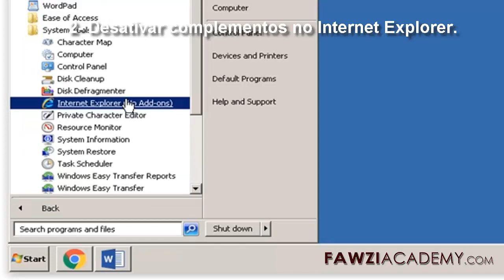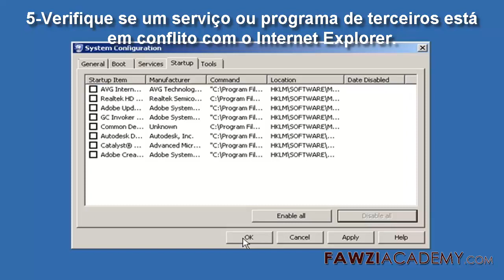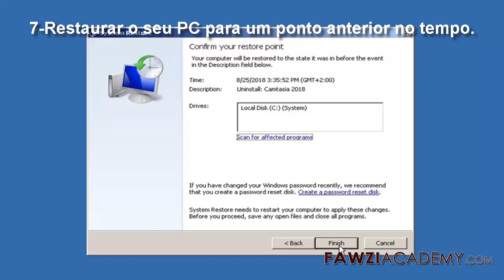(PR) Como corrigir o Internet Explorer não pode exibir o erro da página da Web.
Diferentes etapas como corrigir um Internet Explorer não podem exibir as janelas de mensagem de erro da página da Web 7. Explicações Por que o Internet Explorer não está funcionando. corrigir Internet Explorer não está respondendo, redefinir as configurações do Internet Explorer, esta página não pode ser exibida, o site não pode exibir a página.

Fawziacademy usa o google translator como e traduz o aplicativo do Google para tradução e voz